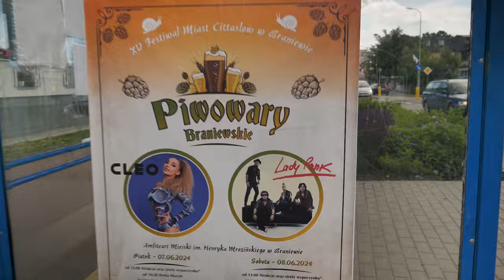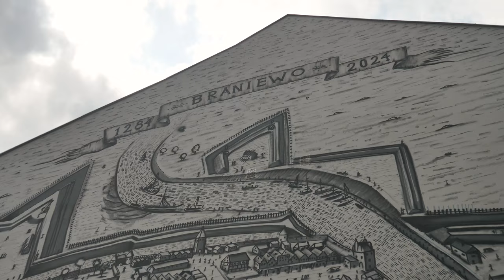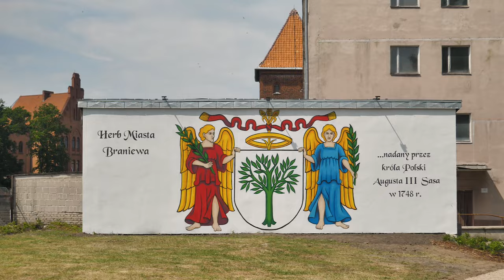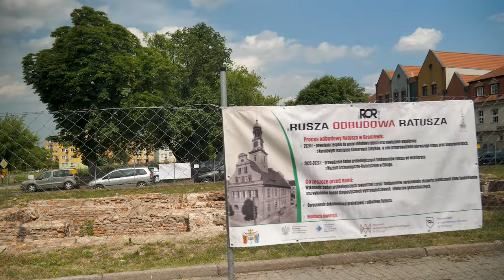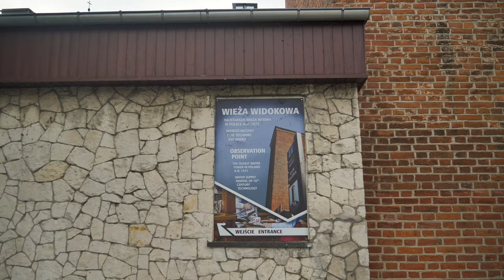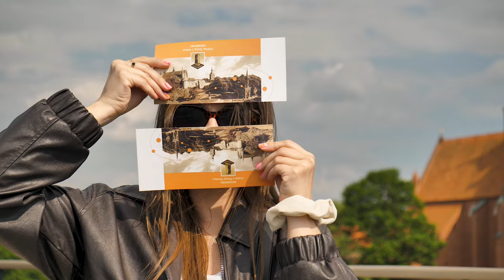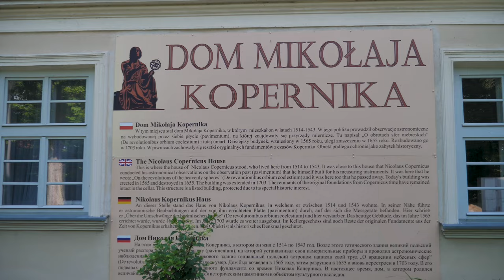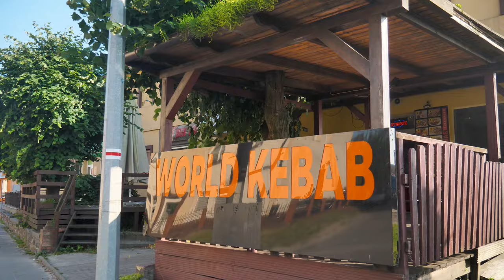Braniewo Frombork Tolkmicko - pięknie było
Pojechaliśmy do Braniewa, potem Fromborka, do Tolkmicka i na koniec przypadkiem wpadliśmy na super miejsce.

Serio było ekstra.

0:00 - 10:46 Braniewo
10:47 - 16:38 Frombork
16:39 - 17:32 Wieża widokowa pod Tolkmickiem
17:33 - 21:01 Tolkmicko
21:02 - 23:18 Suchacz